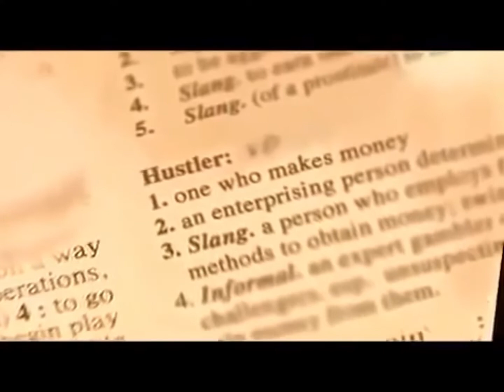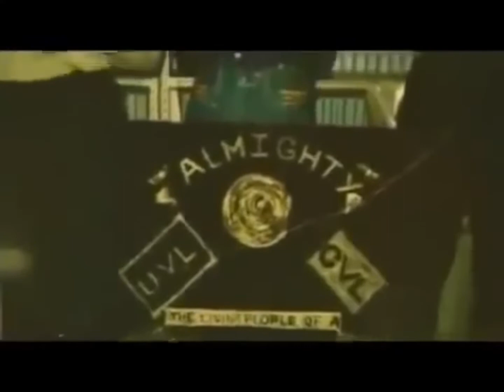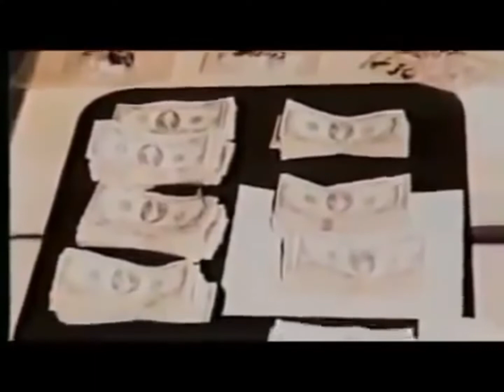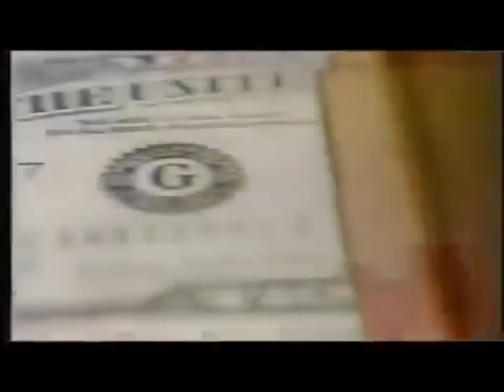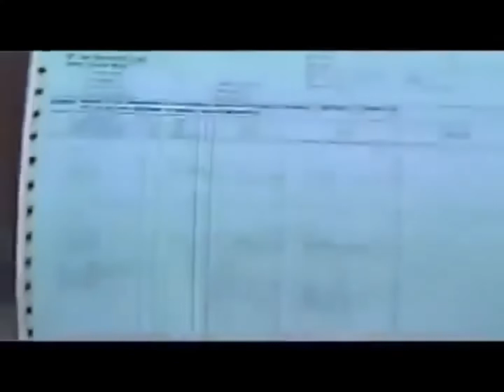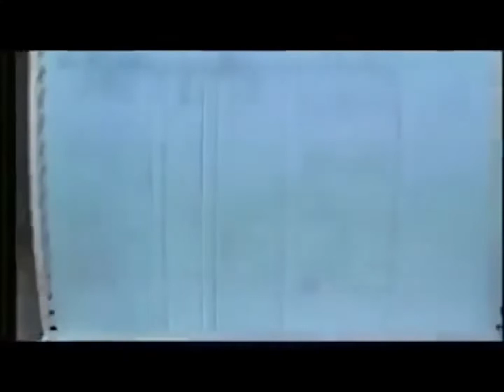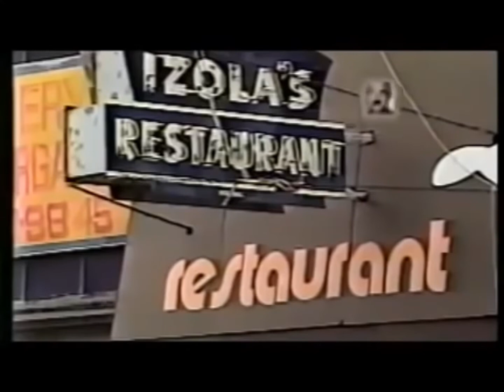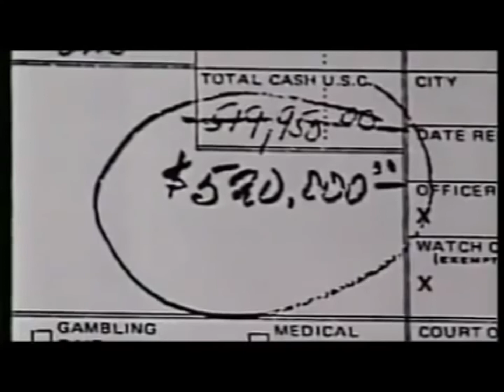LIFE OF FLOOKEY STOKES